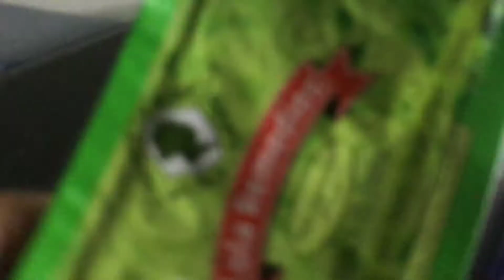LAST to ONBOARD. MUNTIK ng MAIWAN!!.LATE!!|| Leighsure Vlog #209 😜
and follow me in ALL other social media platforms.

~LEIGH 😜